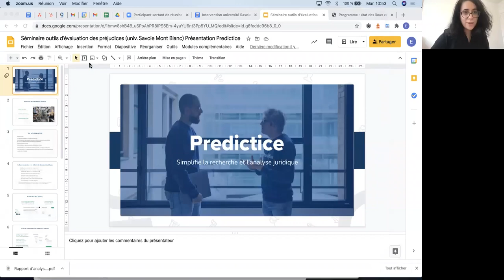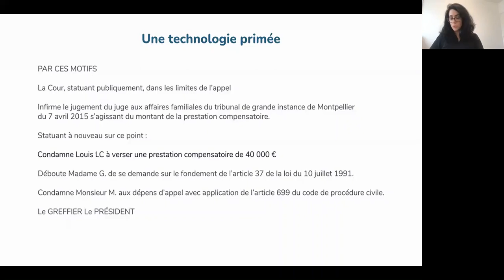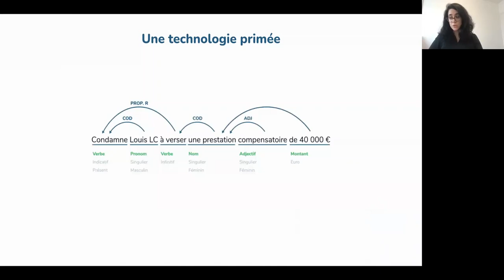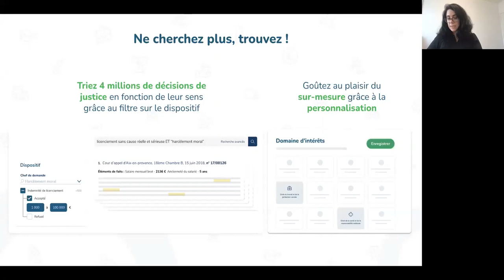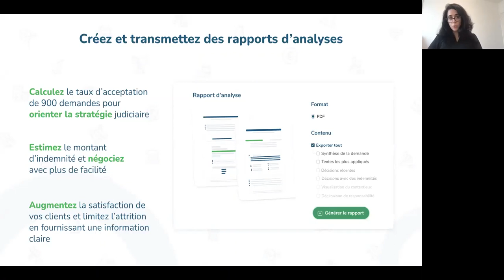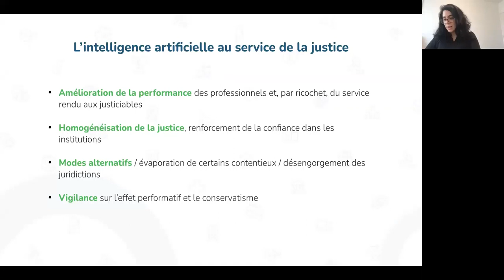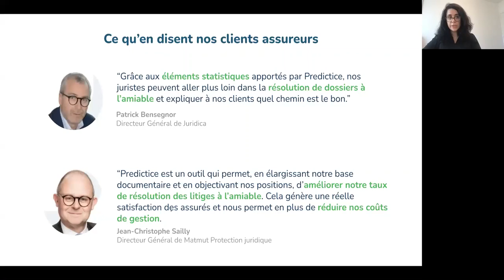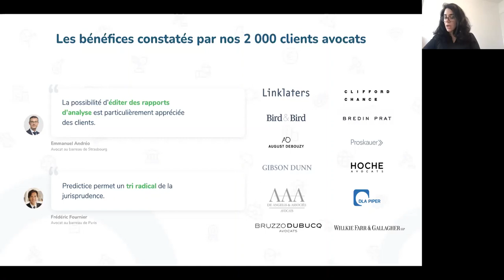E Haddad Mimoun, Predictice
Contribution d'Eloise Haddad Mimoun, Predictice, Un outil de datavisulation au service de la réparation des dommages, in État des lieux critique des outils d’évaluation des préjudices consécutifs à un dommage corporel, séminaire organisé par le Centre de recherche en droit Antoine Favre de l'Université Savoie Mont Blanc, dans le cadre du projet "Standardisation de la Réparation du Dommage Corporel" mené dans le cadre de l'Institut Universitaire de France par Christophe Quézel-Ambrunaz.